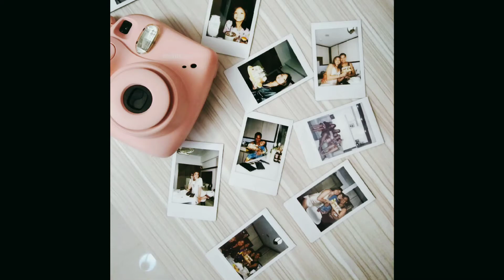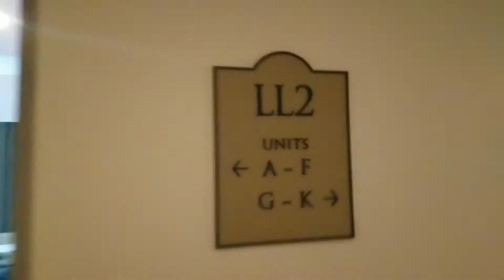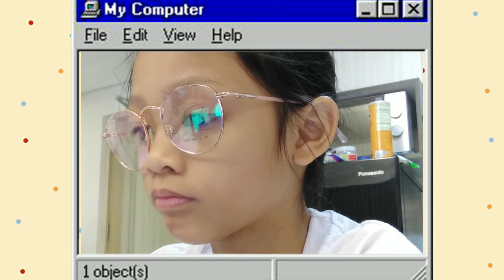📍LA CASA BY HAILEY, TWIN LAKES TAGAYTAY|| IYA MADI